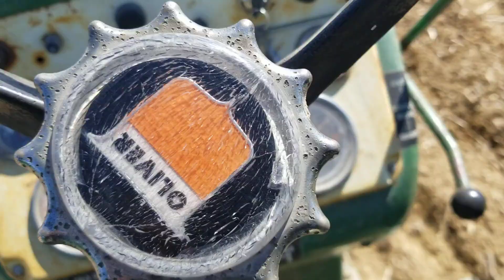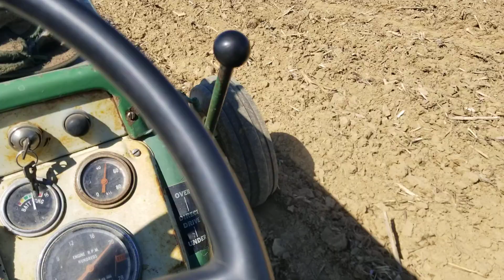Spreading fertilizer on the chiseled ground!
Spreading 19 19 19 and pelletized lime